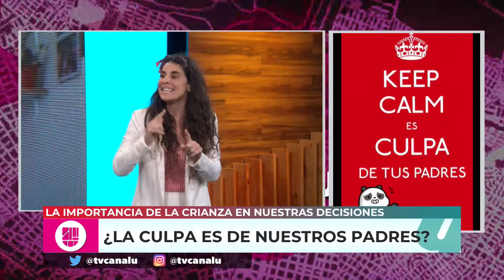Andrea Martinez Rojas y la Mentalidad Fija vs Mentalidad de Crecimiento en Ciudad U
Mentalidad Fija o Mentalidad de Crecimiento, ¡esa es la cuestión! Nuestra superopoderosa antiprofe Andrea Martínez Rojas llevó un nuevo ejercicio y reflexión al programa de Canal 10.

¿Recordás cómo te elogiaban e incentivaban de niño tus padres y docentes? Basado en  +40 años de estudios e investigaciones, la Dra. Carol Dweck  en su libro "Minset"habla de cómo se vincula la crianza y las mentalidades que impulsan al éxito y la innovación.

¿Por tu inteligencia y talento?
Entonces tu mentalidad ha sido programada para pensar que tus habilidades están predeterminadas al nacer, son fijas. Por lo tanto enfrentar cosas que nos exceden nos pone en riesgo, y nos expone a la crítica innecesaria.

¿O por el esfuerzo y trabajo?
Entonces tu mentalidad ha sido programada para que pensar que tus habilidades se pueden expandir, pueden ser cultivadas ya que son el producto del esfuerzo y la perseverancia . Por lo tanto fallar, fracasar en el proceso, es parte del camino de expandir las capacidades.

¡Si sos emprendedor, docente, padre deberías escucharlo! ¡Quizás te ayude a futuro!